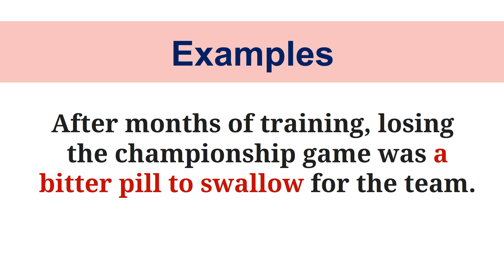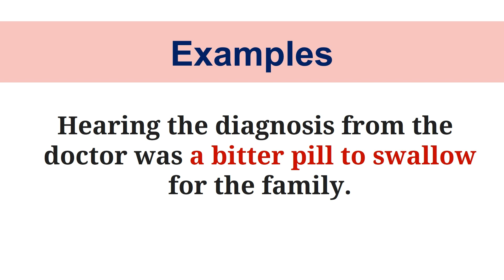Idiom: A Bitter Pill to Swallow